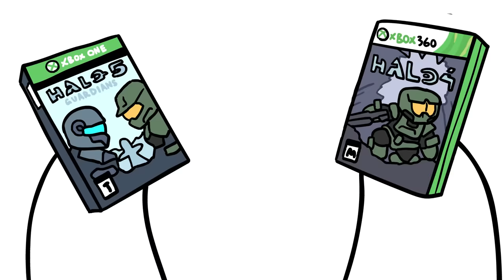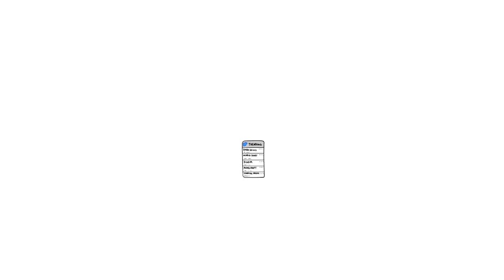Halo Infinite - Welcome Back Old Friend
Dang, this took a while to make! I'm insanely excited to finally release it and see what you guys think! This was truly a labor of love :)